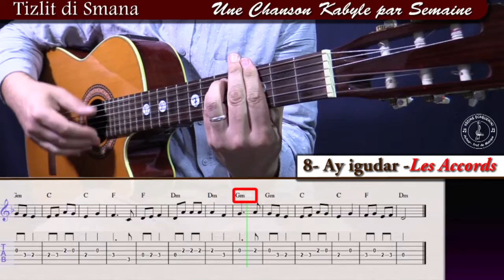TDS8# Apprendre Ay Igudar Taleb Rabah à la guitare pour débutant les accords avec tablature